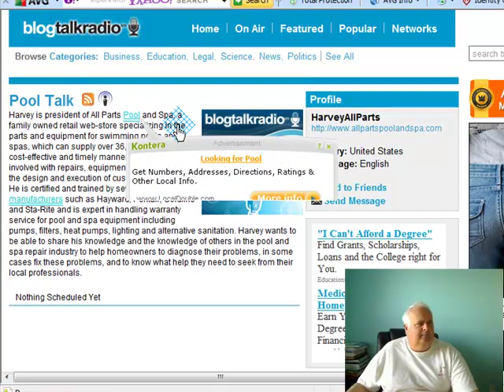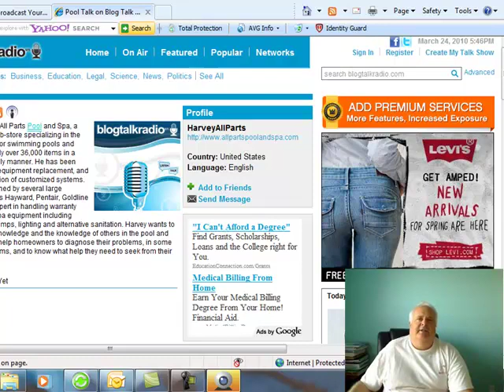Blog Talk Radio by Harvey